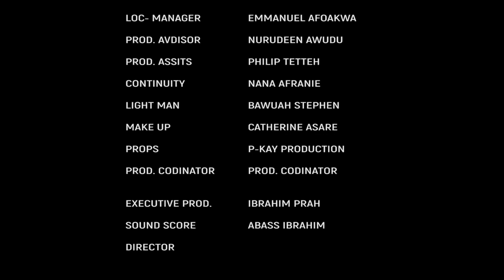ASUMA SEM 2 - GHANA KUMAWOOD TWI